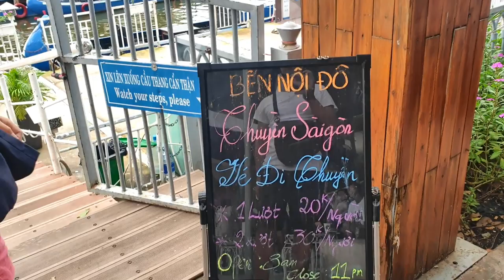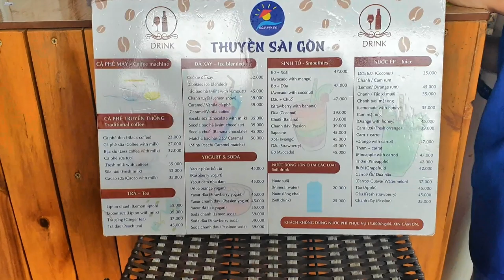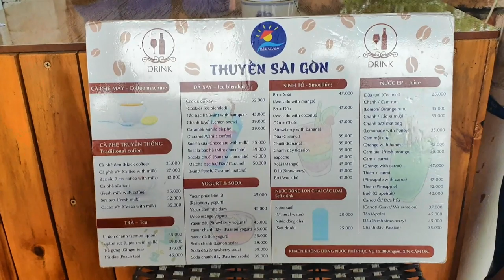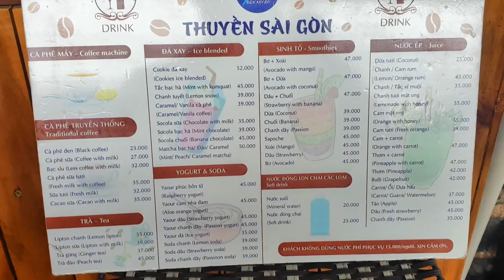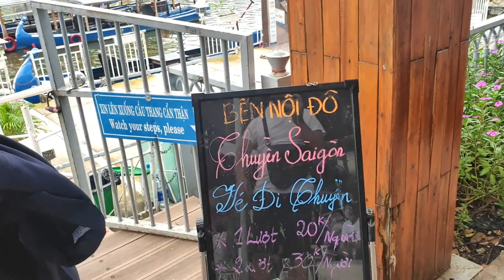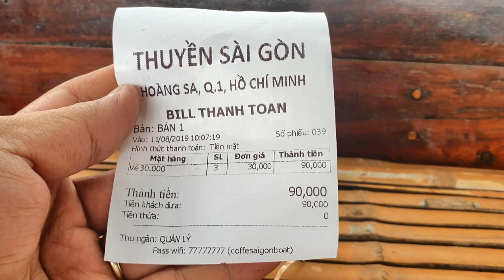Trải Nghiệm Cafe Thuyền Trên Kênh Nhiêu Lộc Đakao Quận 1 Sài Gòn